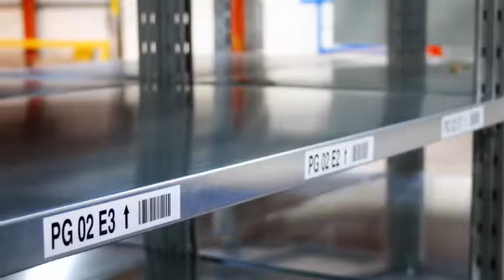3PL Order Fulfillment Centre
Oh, and feel free to arrange a visit if you are interested!